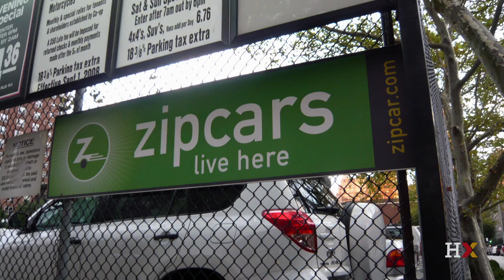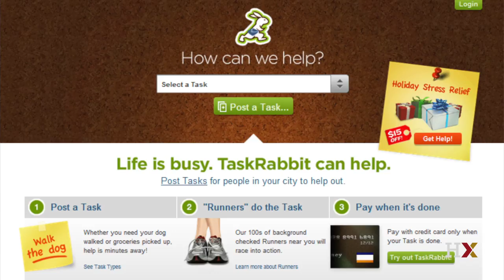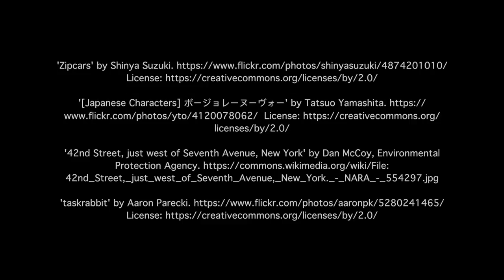The Founding of Zipcar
Learn from Zipcar co-founder Robin Chase how she applied new technology with the strengths and challenges of city living to create her successful car-sharing business.